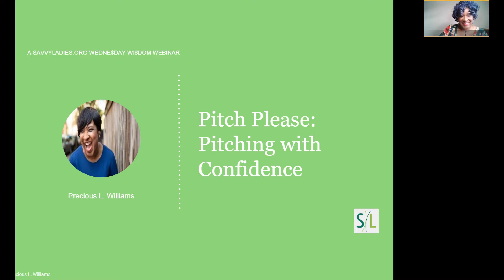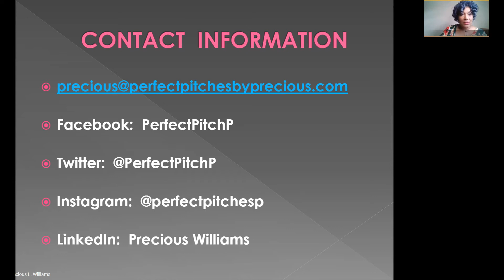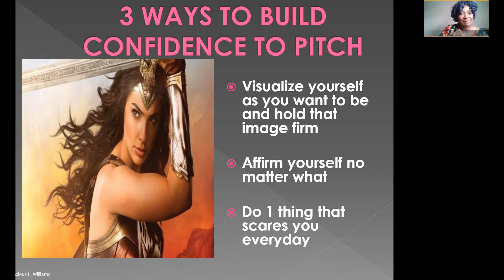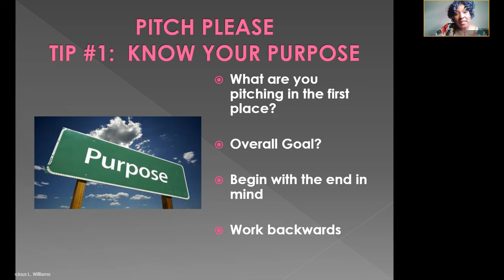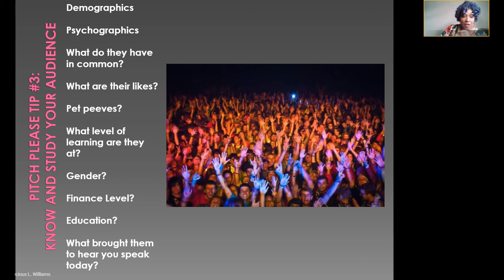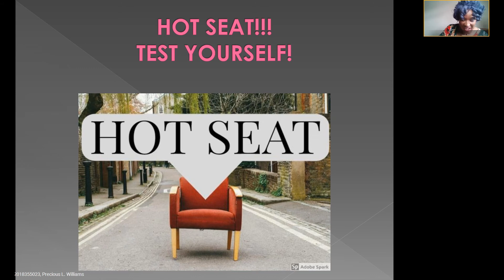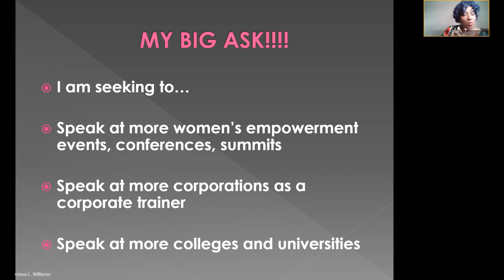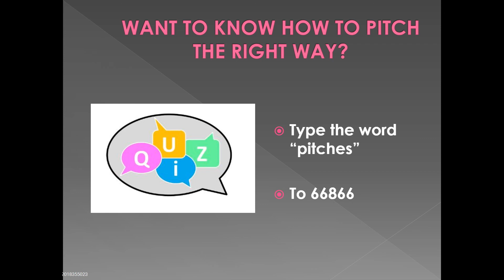Pitch Please: Pitching with Confidence with Precious L. Williams